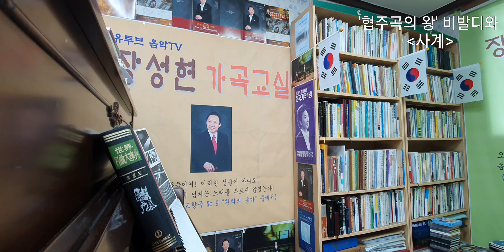460회) 봄을 먹자! _비발디와 '사계'